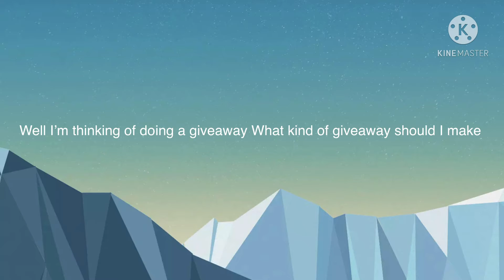What kind of giveaway Should I do?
Let me know on the comments below